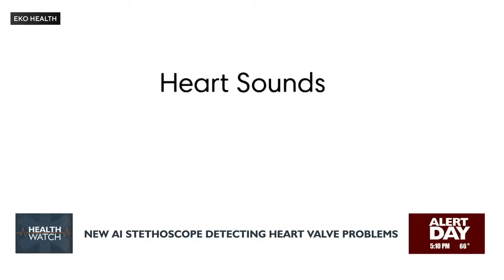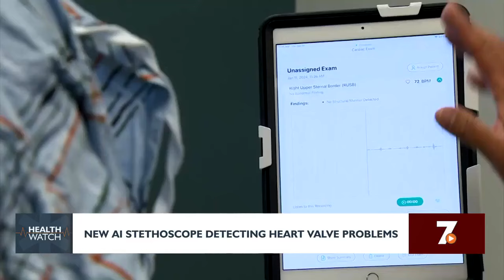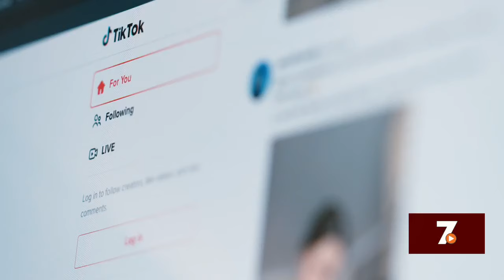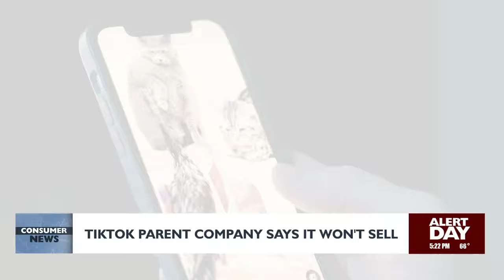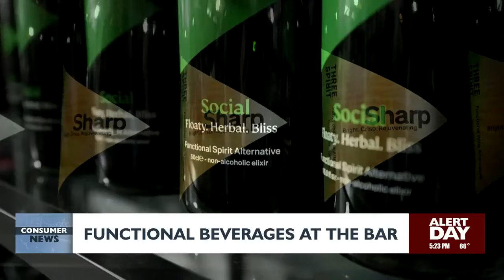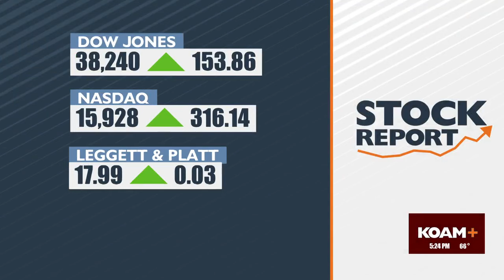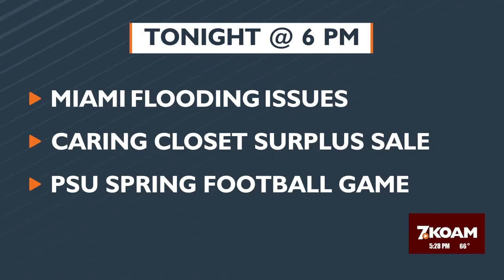5pm Newscast - April 26